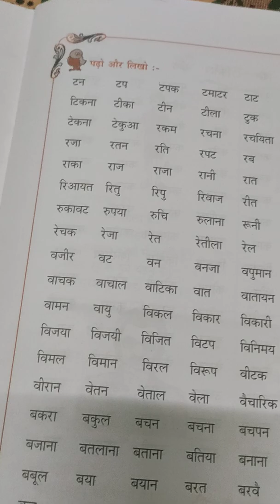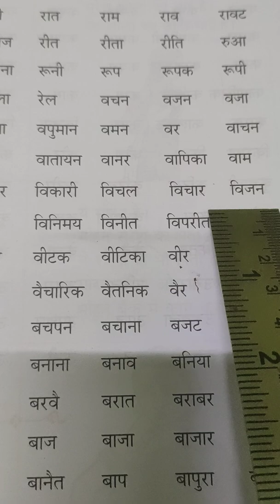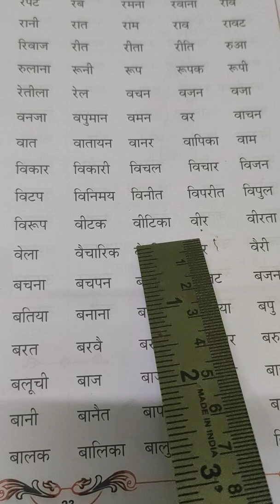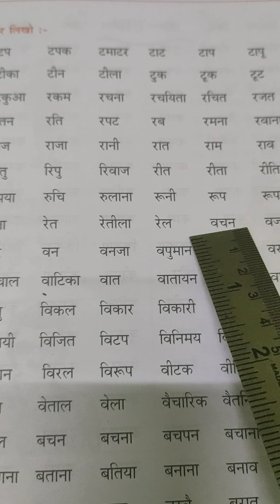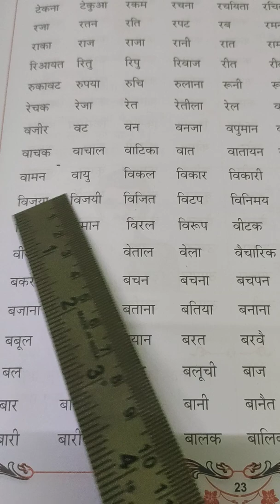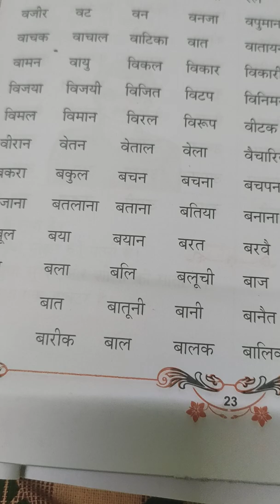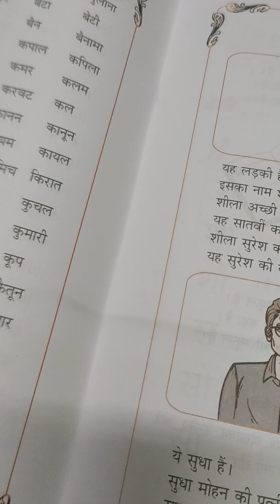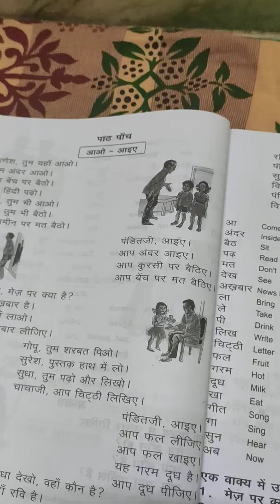Spoken Hindi Prichaya, wards practice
Here you can learn spoken Hindi and basic Hindi